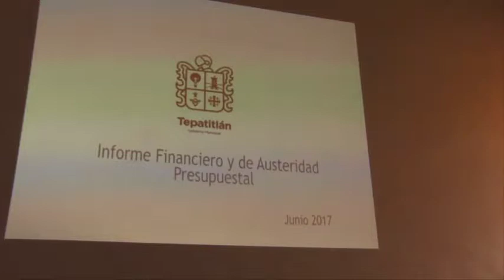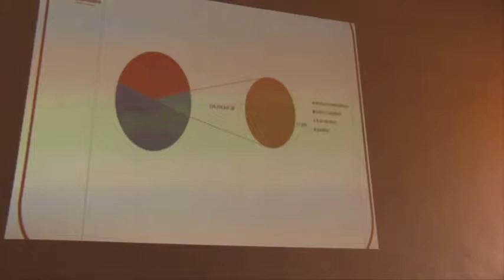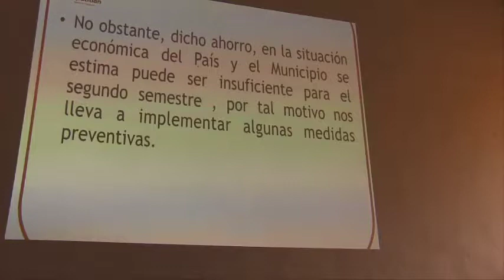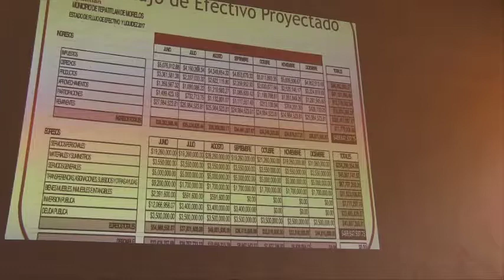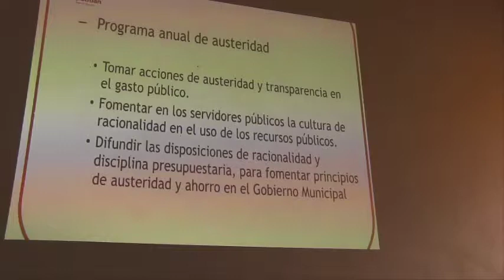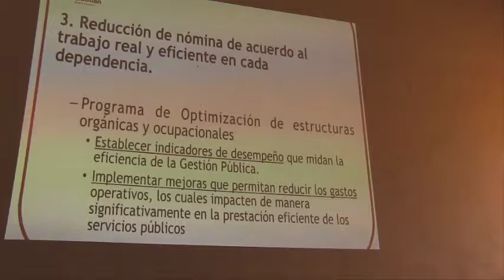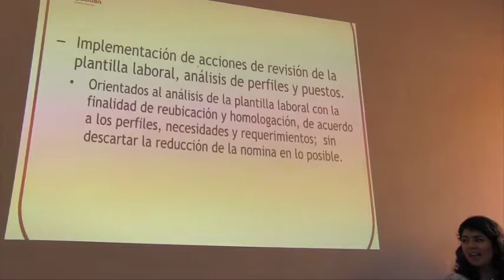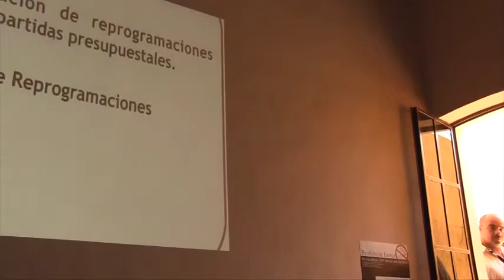2017 06 21 Sesión Ordinaria de Ayuntamiento